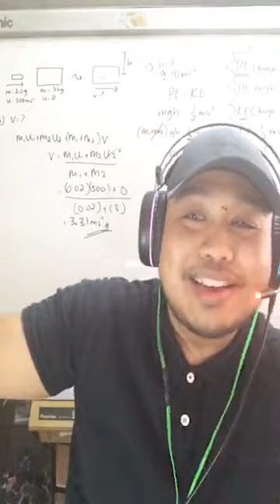PTTI - Tips Siapa Nak Jadi Engineer?